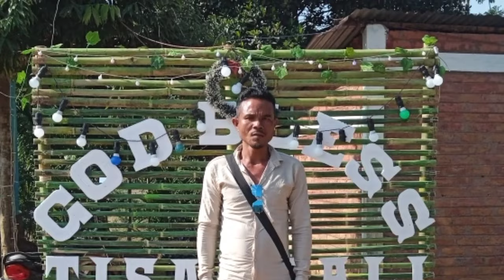photo// bianchi # mk#